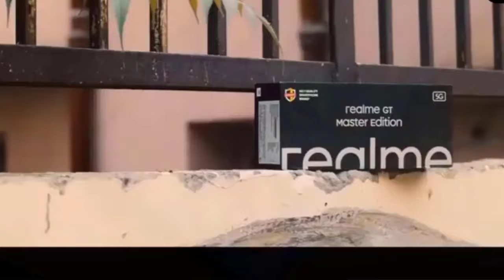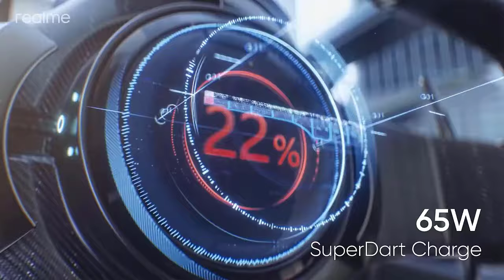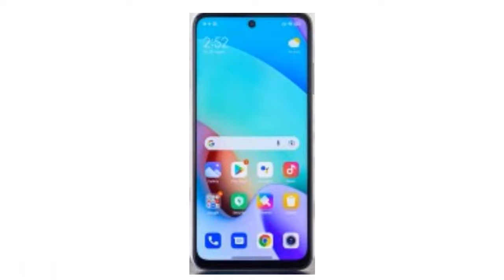اجدد موبايلين باداء خرافي هتعمل قلق لازم تاخد فكره عنهم | وهل تشتري ولا تستني الموبايلات الجديدة 🔥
موبايلات جديدة هتعمل قلق من شاومي وريلمي
موبايلين واحد باداء خرافي والتاني في الفئة الاقتصادية لازم تاخد فكرة عنهم وهل تشتري ولا تستني الموبايلات الجديدة

موبايلات جديدة 2021 افضل موبايل 2021 إنفجار بضغطة زرار || إختراعات من أمريكا ! احسن موبايل ممكن تشتريه في الفئة المتوسطة 🔥📱 | أغسطس 2021اوعي تشتري دلوقتي لازم تستني الموبايلات دي !! 🔥 || اهم الهواتف القادمة في 2021 الموبايلات القادمه للسوق المصري قريبا وأسعارها وتستني ولا تشتري دلوقتي...حاجات هتصدمك

أفضل موبايلات من 1000 لحد 5000جينه

الفيديو لشرح افضل موبايلات 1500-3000

واخير مميّزات وعيوب ريلمي8 وريلمي8برو

افضل موبايلات الفئة المتوسطة 2021 موبايلات من 3000 الي 4000 تشتري موبايل ايه بـ 2500 جنية .. شاومي ولا ريلمي  ؟
موبايل جديد من سامسونج بـ 3000 جنية .. لازم تتعرف عليه !تشتري أيه ومين الافضل في الفئه المتوسطه حرفيا افضل موبايل ليك في الفئة المتوسطة || 2021 🔥📱اكتر موبايل مثالى بسعر 3000 جنيه 2021 | انسى اى موبايل تانى🔥افضل 10 موبايلات من 2000 ل 4000 جنيه | يوليو 2021 !!
اكتر موبايل مثالى بسعر 3000 جنيه 2021 | انسى اى موبايل تانى🔥افضل موبايل تشتريه بسعر 3000 جنيه .. التاني هيصدمك !! 💥انسى اى موبايل دا افضل موبايل متكامل بـ 3000 جنيه فى 2021
افضل سماعة بسعر رخيص في 2021 .. عزل للضوضاء - شحن وايرليس - صوت ممتاز 🎧⚡️ حرفيا الموبايل دا من شاومي POCO X3 GT قلب الدنيا !!! 🔥🔥🔥 مش هتصدق الموبايل دا من شاومي غلب الآيفون ! اغرب 10 حركات مخفيه في موبايلك الاندرويد 2021 .. اتحداك تعرفهم !! 💥🔥 لو ده نوع موبايلك أو من الشركات دي إوعى ينفجر فيك 💥 دي موبايلات انفجرت
 ‏poco f3 gt realme 8 poco x3 gt samsung a52 oppo reno 5 4g vivo v21 xiaomi mi 11 lite poco x3 pro,Realme GT master,Redmai10

شكرا لك على المشاهده 😇 , أتمنى دعمكم لي بلايك وإشتراك 💛 و فعّل زر التنبيهات (🔔) ليصلك جديد الفيديوهات